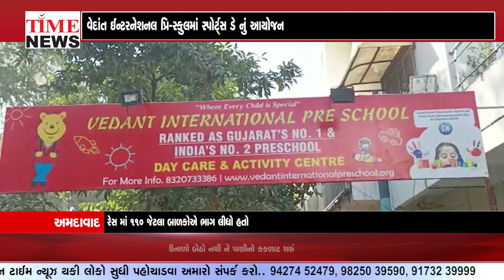વેજલપુર વિસ્તારમાં આવેલી વેદાંત ઈન્ટરનેશનલ પ્રિ-સ્કુલમાં સ્પોર્ટ્સ ડે નું આયોજન કરવાંમાં આવ્યું હતું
નાની ઉંમરમાં શાળા દ્વારા બાળકોમાં સંસ્કૃતિ અને સંસ્કારોનું સિંચન થાય તેવી આશાથી આયોજન કરવામાં આવ્યું